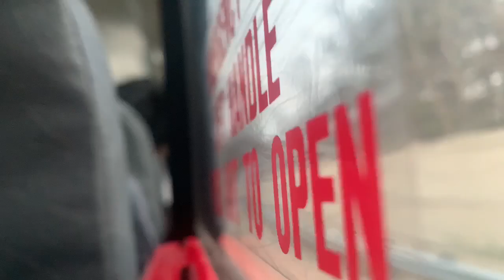North central wrestling.....👎🏾